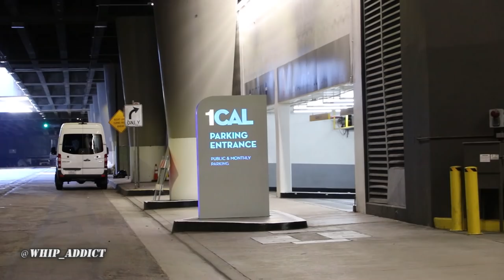WhipAddict: 83' Chevy El Camino, Gold Asanti 24s, 83' Oldsmobile Cutlass, Iroc 24s, Cali Whips!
I hit up Flakoe @guateverkp to see his 83' El Co on 24" gold face Asanti wheels in person since I was in L.A. and he pulled up on me with @frankst61 in his clean 83' Cutlass Supreme rollin on chrome IROCs for a lil shoot! Salute to the homies for showin love!